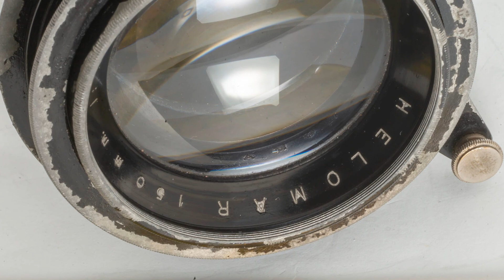SIÊU hiếm HELOMAR 150mm f3.2 thấy lần trong đời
Dòng len cho large format dòng 4x5 lá khẩu siêu mịn , không thấy cây thứ hai